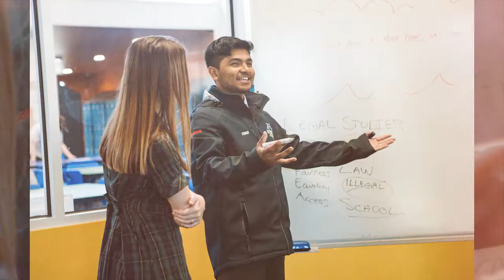Cheltenham Secondary College - Senior School